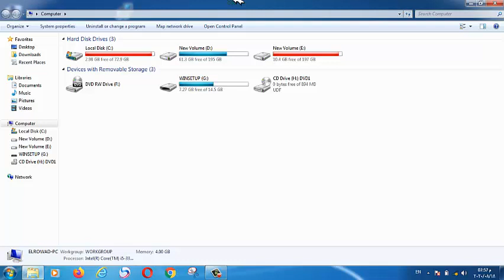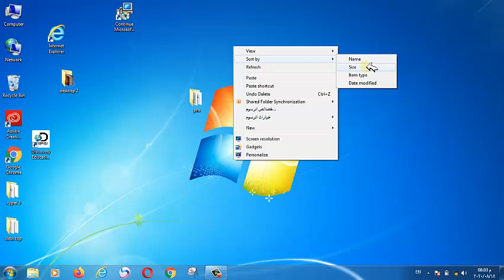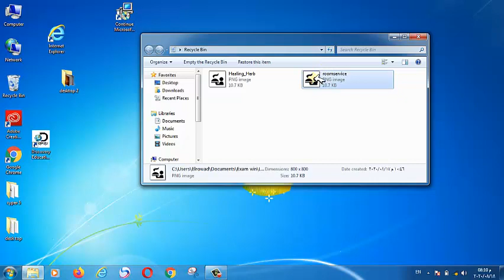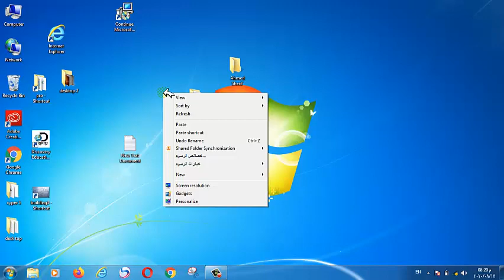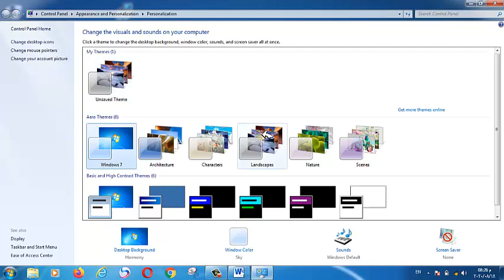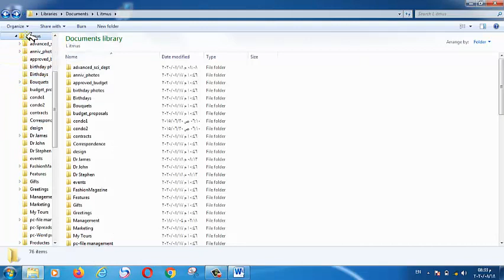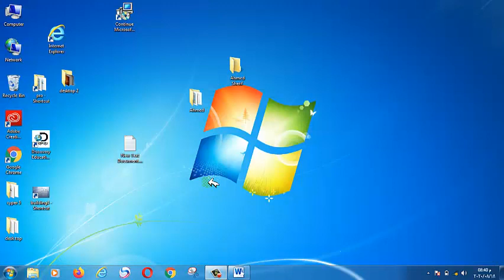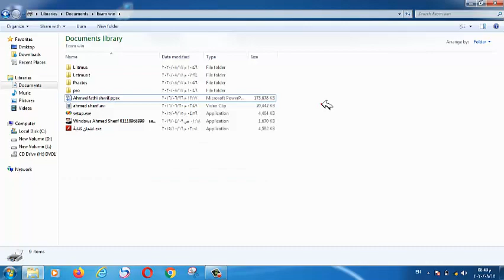windows english explorer Ahmed Sherif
احمد فتحي شريف 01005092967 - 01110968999